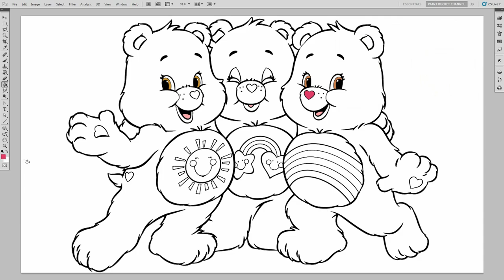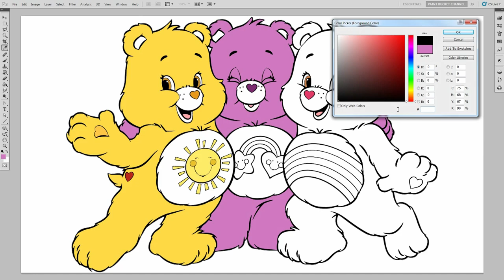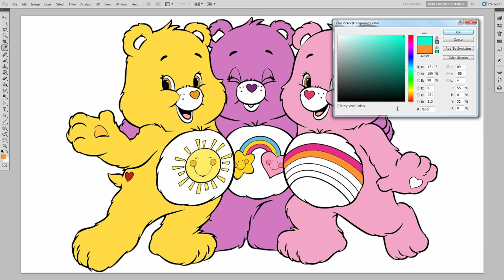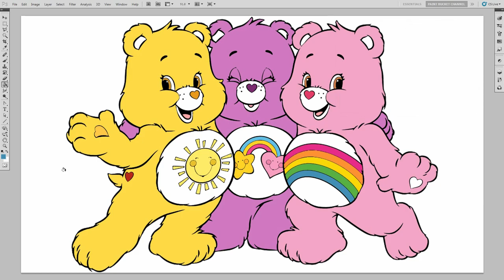Care Bears Coloring Pages for Kids - Care Bears Coloring Book to Learn Colors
Learn to Color Funshine Bear, Best Friend Bear and Cheer Bear from Care Bears Coloring Book. Care Bears Cartoon Coloring Pages for kids, children, toddlers, preschoolers to learn colours.

My first coloring video from the classic cartoon show Care Bears. This one features the new version of the Care Bears! Check out the Playlist below for more coloring videos featuring characters from popular TV shows :)

The black and white Care Bears line art (lineart) drawing coloring sheet was done by me. I used Adobe Photoshop to trace and draw it.

Coloring Book: Coloring Page #163 – Care Bears